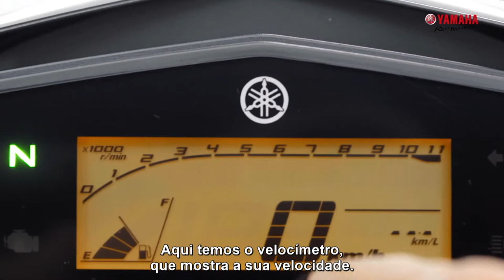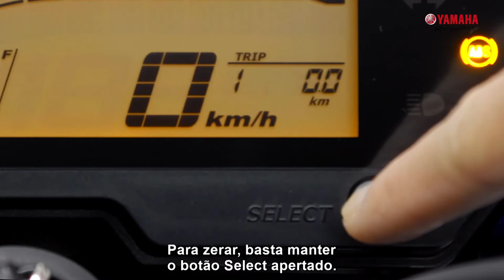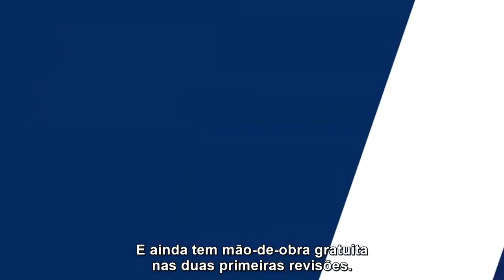Yamaha FAZER 250 modelo 2021 - O que você ainda não viu!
Conheça mais sobre os detalhes da nova Yamaha FAZER 250 aqui neste vídeo.